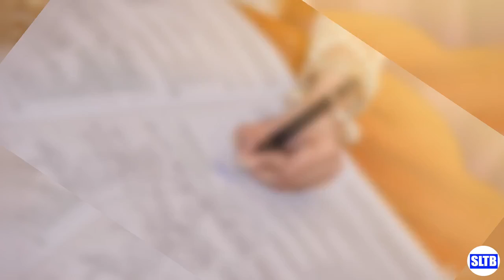Hansika & Charith Wedding - SLTB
Real Sri Lankan Wedding, Homecoming, And Pre-Shoot Images, And Photos By, Lankara And Tamal Thilina Photography.

photography classes
photography jobs
photography backdrops
photography logo, photography quotes
photography quotes funny
wedding photography quotes
wedding photography quotes template
wedding photography photos
wedding photography cost
wedding photography names
wedding photography salary
wedding photos
wedding photography in Sri Lanka
wedding photography Facebook
Sri Lankan wedding photos
Sri Lanka wedding photography
Sri Lankan wedding photos brides
Sri Lankan wedding photos gallery
Sri Lankan Traditional Bride.